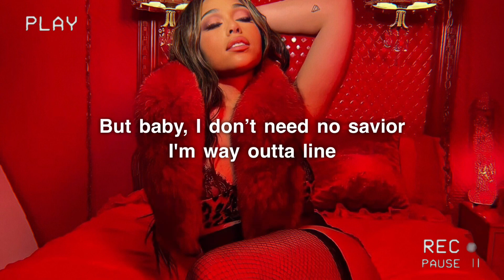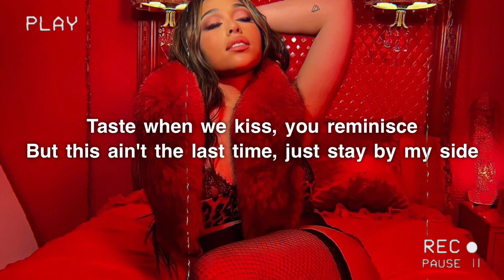Ariana Grande - Worst Behavior (Lyrics)